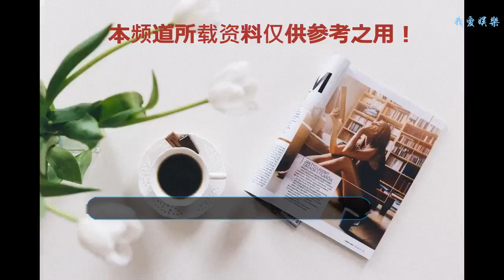馮小剛電影《芳華》中顏值最高，發展卻比不上女二，因為太能裝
有這樣一個女子，馮小剛曾說過：她永遠成不了流量花旦，更別提拿獎，因為太能裝。
    她就是苗苗
    苗苗，1988年11月29日出生，畢業于北京舞蹈學院，中國內地女演員。2007年，主演都市情感電視劇《誰在說謊》正式進入演藝圈。2008年，參演諜戰電視劇《身份的證明》。2009年，參演張繼鋼執導的山西說唱劇《解放》。 2013年，參演由總政歌舞團編排的紅色舞臺劇《鐵道游擊隊》。2016年2月，參演古裝愛情電視劇《楚喬傳》。2017年12月18日，獲得2017時尚COSMO美麗盛典年度美麗偶像。2018年5月，憑借《芳華》獲第二十五屆北京大學生電影節最佳新人獎。
    相信不少的網友都看了馮導拍攝的《芳華》吧，這部文藝片可以說是相當的成功，10億的票房證明了馮小剛在文藝片上面的貢獻，也獲得了大家的認可。據馮小剛自己爆料說，拍攝芳華這部電影最主要的就是緬懷自己的青春。而馮小剛用的演員們也都是“萌新”。
    影片講述了在充滿理想和激情的部隊文工團，一群正值芳華的年輕人在愛情萌發時經歷了殘酷戰爭的洗禮。“活雷鋒”劉峰（黃軒飾）由于一次觸摸事件被集體拋棄，從農村來的何小萍（苗苗飾），因“不良習氣”屢次遭到文工團女兵的歧視與排斥，蕭穗子（鐘楚曦飾）默默暗戀著文工團小號手。三人因命運巧合重逢在硝煙彌漫的戰場，昔日文工團的戰友林丁丁、郝淑雯、陳燦等人也在時代變革中走上了截然不同的人生命運。
    苗苗的美的確是自然的，馮小剛也特別的欣賞，不然不會讓苗苗當女主角。
    之后女二鐘楚曦的發展好像更好，不僅僅拿到了很多獎項，還獲得了國際獎項，仿佛鐘楚曦才是真正的女主。
    馮小剛曾經說過：她永遠都當不成交際花，更別提拿獎了，因為太裝！正是因為苗苗永遠不可能活躍與各種社交中。對此，你怎么看？